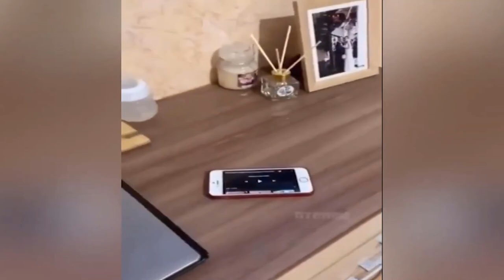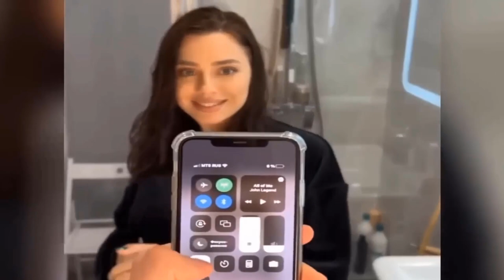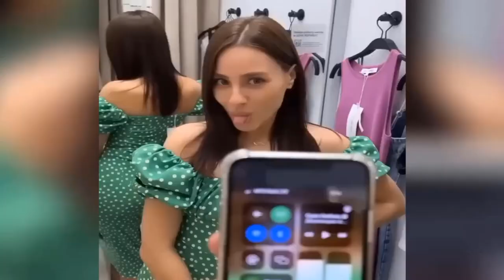Fails Of The Week / Funny Moments / Like A Boss 2023 Compilation P27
Today we have a new funny videos for you ladies and gentleman!
These funny  moments will put you in a good mood for the whole day! 🥰